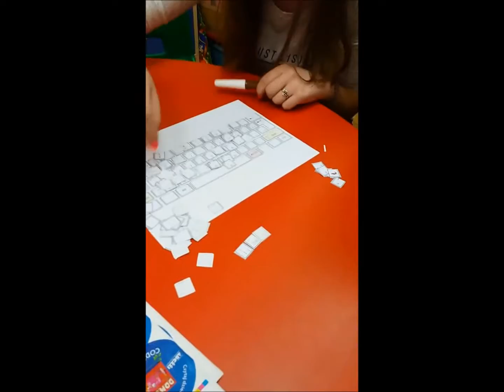Dzień Bezpiecznego Internetu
Młodzież Zespołu Szkół w Strzegomiu wraz z dziećmi z Przedszkola Nr 3 podczas Dnia Bezpiecznego Internetu.